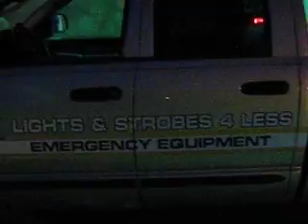DELTA III AND WHELEN 002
WHELEN EDGE 9M THAT WE BUILT 16 STROBES AND FLASHERS AND DELTA-III MATRIX PRODUCTS